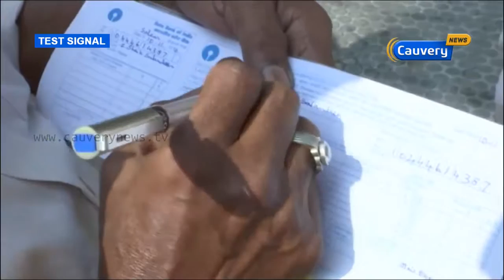ரூபாய் நோட்டுகளை மாற்ற சிரமம் குறைந்துள்ளதாக மக்கள் மகிழ்ச்சி | Cauvery News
சேலத்தில் ரூபாய் நோட்டுகளை மாற்ற வங்கிக்கு வந்த மக்கள் சிரமம் குறைந்துள்ளதாக மகிழ்ச்சி அடைந்தனர்.